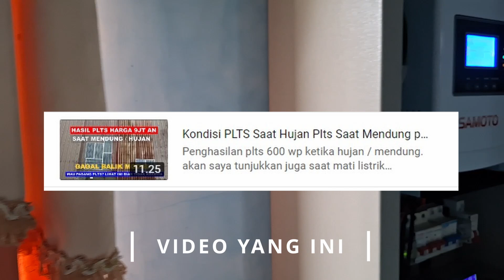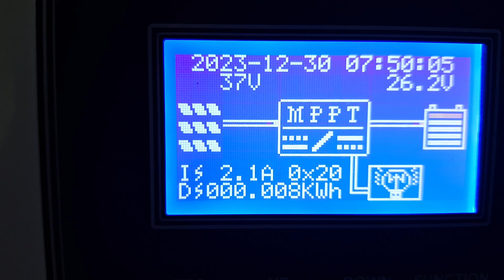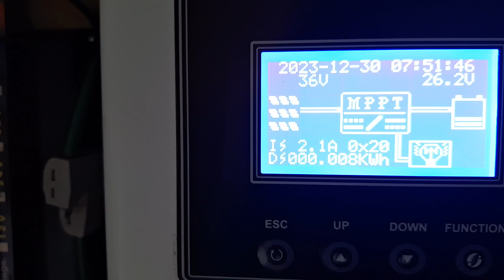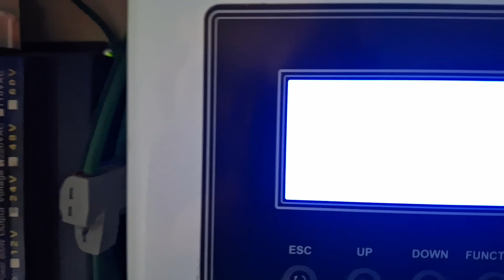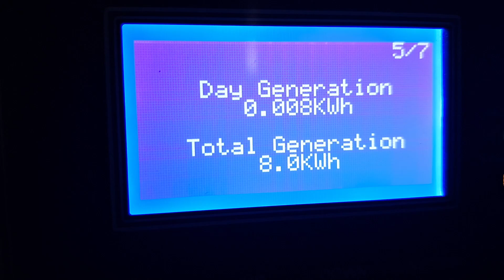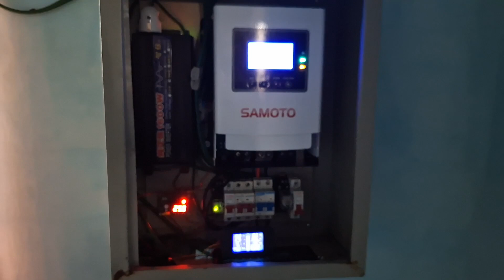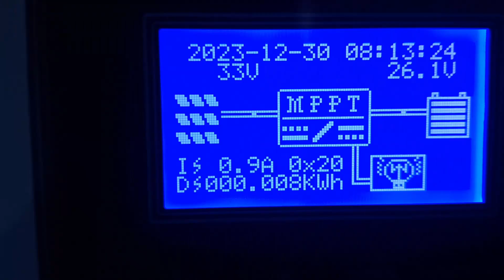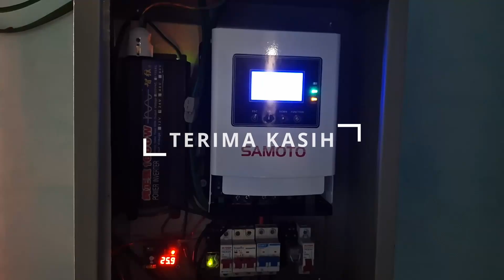Experiment Plts | SCC PWM vs SCC MPPT Saat Mendung Hujan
Untuk PLTS rumah tangga 24 jam Jumlah dan Kapasitas PV / Panel Surya sangat Menentukan kinerja SCC MPPT video ini jadi contohnya. PLTS dalam posisi mendung dan PLTS saat hujan dengan PV 620wp dan scc mppt samoto seperti apa hasilnya